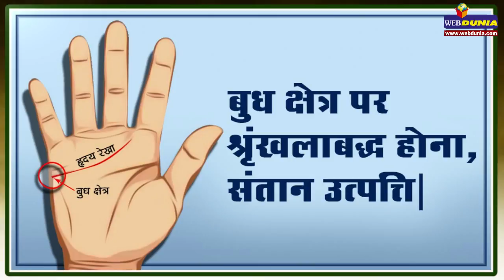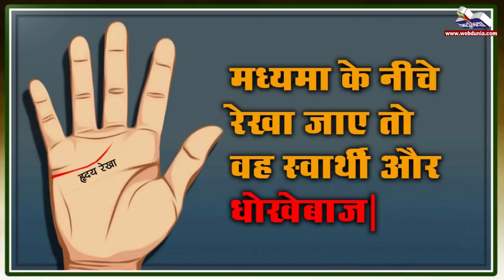यदि हृदय रेखा ऐसी है तो आप हैं धोखेबाज Hridaya Rekha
यदि हृदय रेखा ऐसी है तो आप हैं धोखेबाज